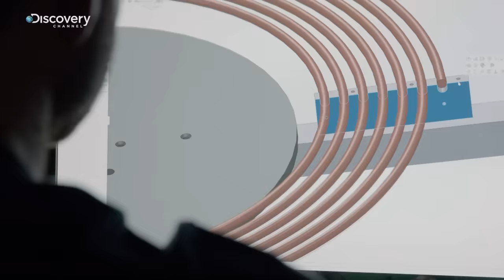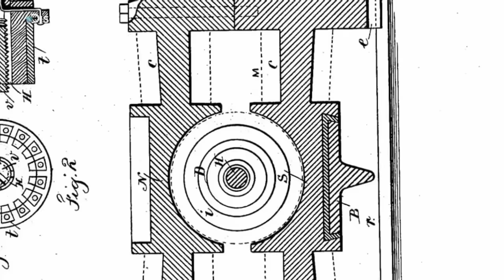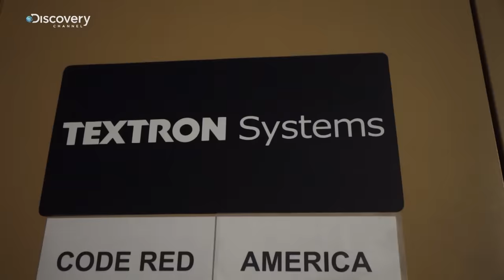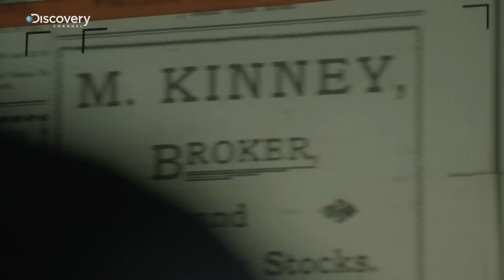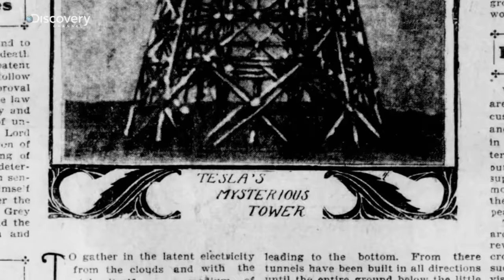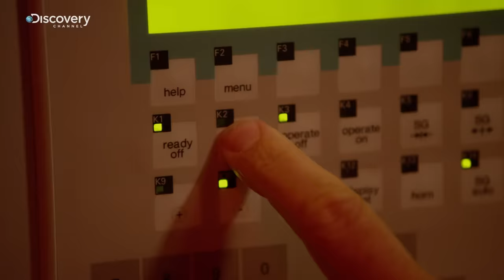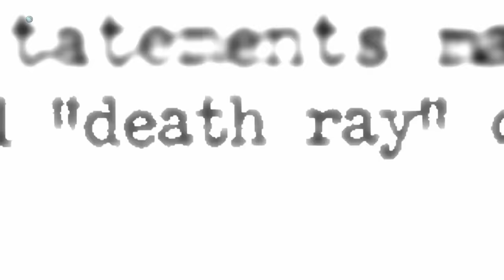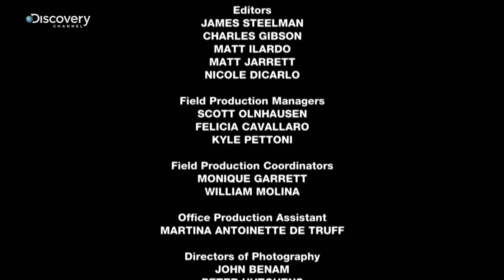Tesla: niebezpieczny umysł | Obejrzyj CAŁY ODCINEK online! | Discovery Channel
Zapraszamy na odcinek specjalny, dotyczący jednego z najwybitniejszych umysłów w historii!